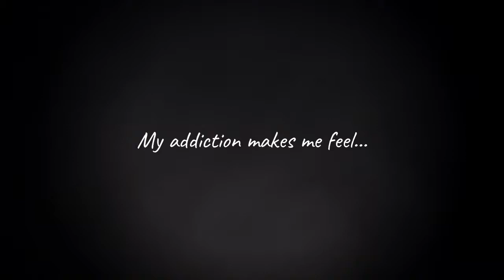Stigma: There is Hope :15